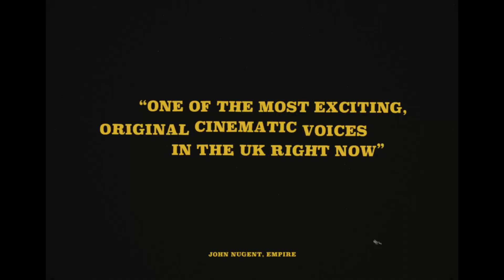ENYS MEN Official Trailer (2023) Folk Horror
@BFI Distribution revealed the UK trailer for ENYS MEN. Written, directed and photographed by Mark Jenkin, and following his 2019 BAFTA-winning first feature BAIT, ENYS MEN is released in cinemas in the UK and Ireland on 13 January 2023. ENYS MEN is a mind-bending Cornish folk horror set in 1973 that unfolds on an uninhabited island off the Celtic Sea. A wildlife volunteer’s daily observations of a rare flower take a dark turn into the strange and metaphysical, forcing both her and viewers to question what is real and what is nightmare.

Shot by Jenkin on grainy 16mm colour film stock and with his trademark post-synched sound, the form feels both innovative and authentic to the period. Filmed on location around the disused tin mines of West Penwith, it is also an ode to Cornwall’s rich folklore and natural beauty.

Mary Woodvine (Poldark, Judge John Deed, Doc Martin), who played Sandra in BAIT, is The Volunteer. She reunites with BAIT co-star Edward Rowe (The Witcher, House of the Dragon) who is The Boatman. Flo Crowe is The Girl and the esteemed TV, film and theatre actor John Woodvine (An American Werewolf in London) is The Preacher.

ENYS MEN is written and directed by Mark Jenkin and produced by Denzil Monk. It is a Bosena Production, presented by Film4 in association with Sound/Image Cinema Lab.

ENYS MEN / UK / 2022 / 91 mins / cert 15